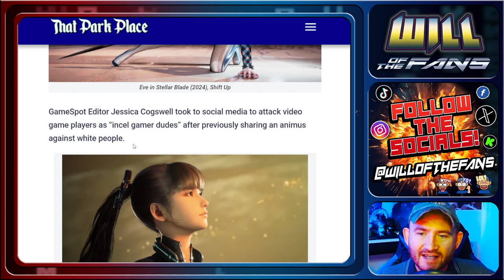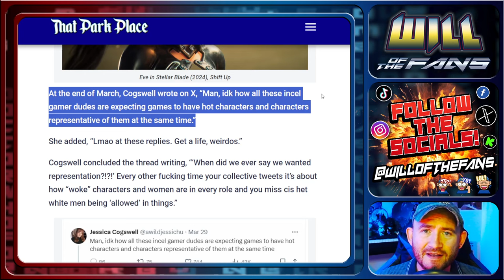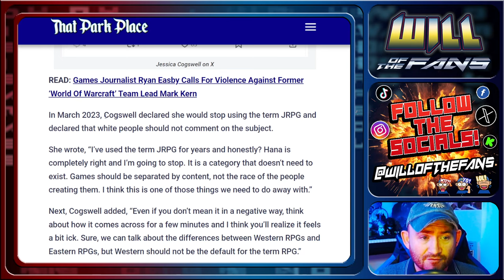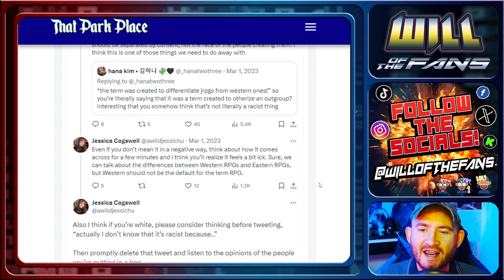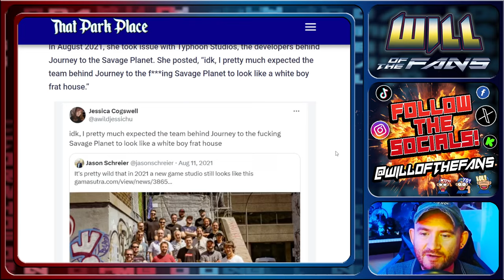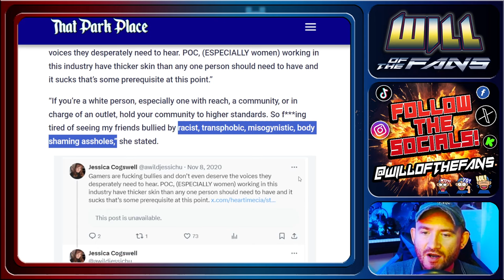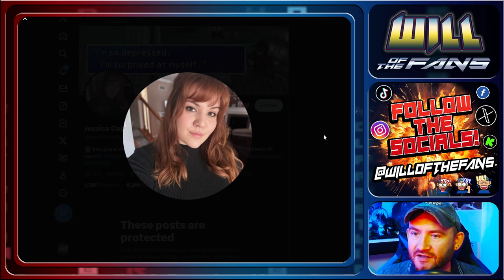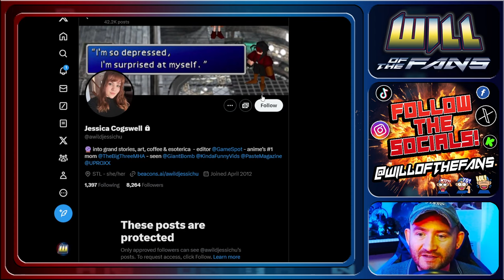SJW BINGO! Gamespot Editor DESTROYED For Insulting Stellar Blade & Gamers! GAMERGATE Rages!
;;DarkMetalSpider;;
aaron mayberry
alfredaponte
Andy_C
Anthony Martino
Ariane Daignault
artooleetoo
Azure Draco
Brandi Young
cat bhoy
Charlie Bochantin
Clarence
Crippled_gamer
Cult Classic Cage
Culture Poppa B-Hop
Danteï¼‡s Infernape
DarklaVa
Dcaf
Dead Baron
Deceased Beast
Derek Smith
Diego Alejandro Garcia Valdespino
Divining Dragon
DragonBack
Dwayne Pipe ðŸš±
Elliot Vernon
Evan Boyarchuk
Evaonk
Finch
Floridan Lizard
Gary Wright
GoldenAgeGeek
Highlander_ 9
Holdmaibeer
Hypnotic
IAMSYN
James D
James Op
Jason Ingram
javinWatson66
Joe Juxtapose
John Critchley
John Lewis
Johnathan James Johnson jr
KANE
Karate Werewolf
Kermthemyth
Kryptiq Beats
kyle drysdale
L. Alchemy
Lavistro
Lem Mac
london19657
LovelyUni
Mephisto X
Michael Wells
Moons of Madness
Natalia
paul baker
Peter JT
Rachel Moliere
Rainsong
Ramsden Croft
RareEddie1
Reaper1923 grim
RedSpinel13
Rev Ravenwolf
Ryanlion
Scott Brown
serania1
Seregrian
Sheila E
sim dal
Sir Artichoke Darlington Banford the Third
Sky_Kast
SOFTV
SSG Adam Junemann
Sunny Sunflower
Supremegamer 50
Sybegh
Teddy O
TGAP Steve
The Purple Yoda
The Seeker
Tilly T
Trashydrifter
tulls
U P SchÃ¼tt
UlyssesThePagan
VEGYETI
Warsmith Korath
X37V H.
Yrys Roda
yundadoom
Zach Rogers
zip adeedooda